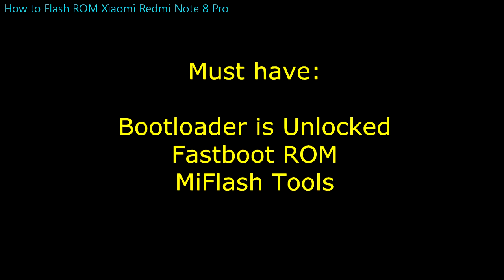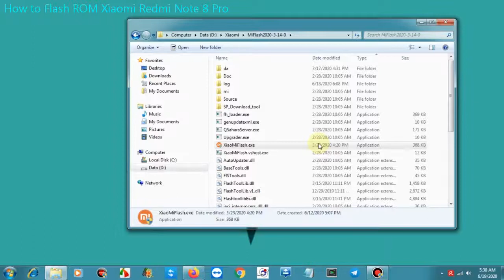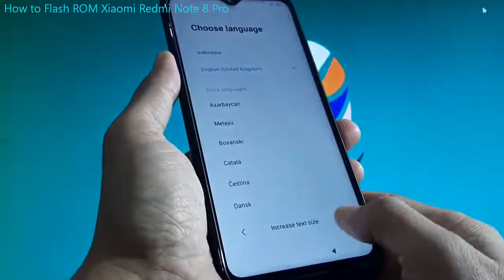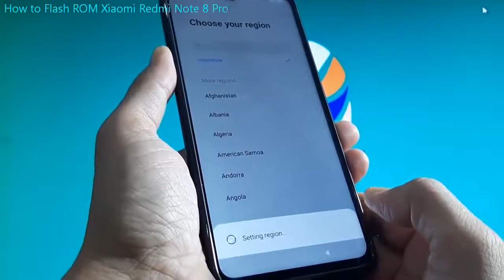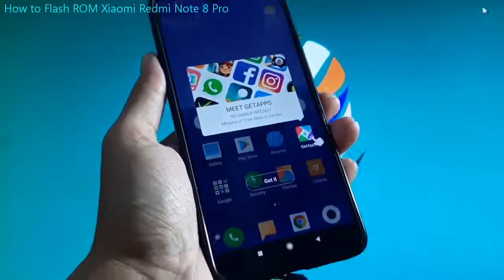How to Flash ROM Xiaomi Redmi Note 8 Pro